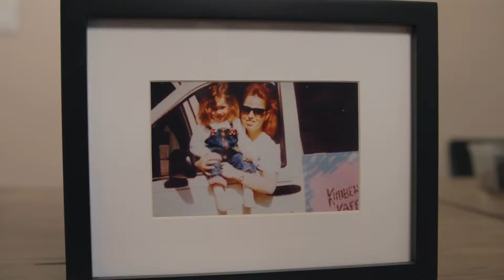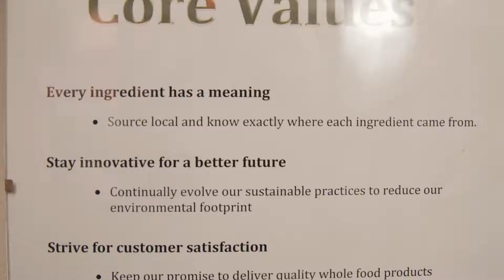Big Mountain Foods as the 2018 BC Food & Beverage Rising Star Award Finalist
The Rising Star Award as to handed out at the BC Food & Beverage Awards Gala is rewarded to a person who is a BCFPA Member, has less than 10 years in the industry, demonstrates a desire to constantly learn and grow, is an innovator and role model, and contributes to industry, community, and environment.

Congratulations Jasmine and Kimberly Byrne for being a finalist of this year's Rising Star Award!